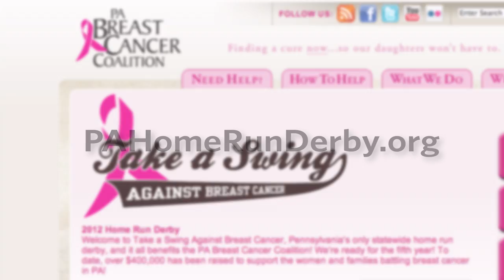Join us for the 2012 Take a Swing Against Breast Cancer® home run derby!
The 5th annual Take a Swing Against Breast Cancer® home run derby series will be making its way around Pennsylvania this July. Head over to PAHomeRunDerby.org to register to step up to the plate!